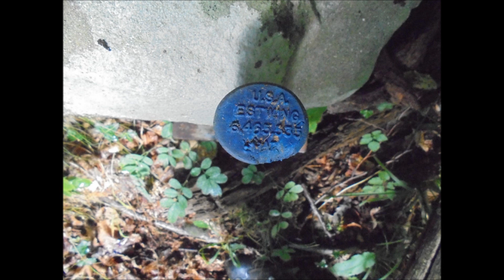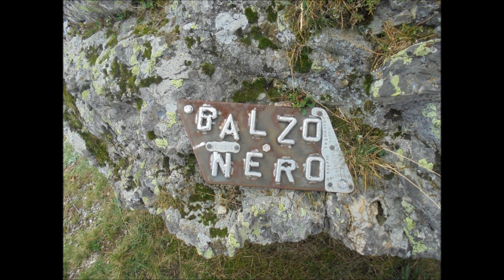Balzo Nero 1 Ottobre 2019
Da Vico con il sent 8bis alla Grotta dei Porci..i Piani di Vico..vetta del Balzo Nero..Piaggione dell'Edera..Rave di Pierone..Colle Aggrada..sentiero di mezzo ..Vico